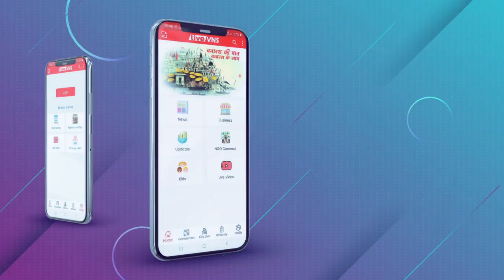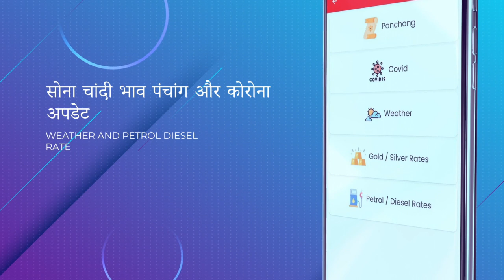कोरोना : अगर बुधवार तक नहीं संभले शहरवासी तो गुरुवार से होगी प्रभावी कर्रवाई